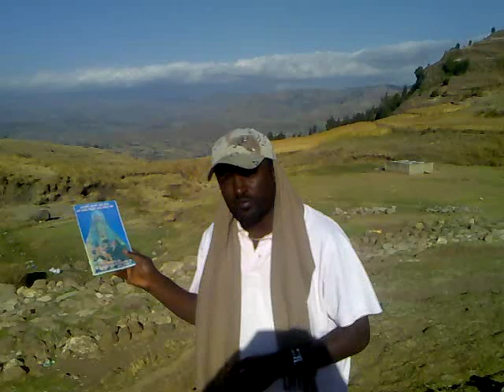Tsadkane Mariam Monastery (Review By Ashu celebrity )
Monasteries of Ethiopia are the treasures of our history and artifacts. most of the Northern Ethiopia Hisoric rout tourist attractions are the history of our Orthodox church Monastery and their artifacts. we all Ethiopian need to know and share what we have seen on our visit to the next generation. please peoples use your cameras in respect to the church rules to record and tell peoples what you have seen.
i wish all to learn and enjoy the video content, with this i do like to ask an excuse for the poor sound quality.
God Bless Ethiopia